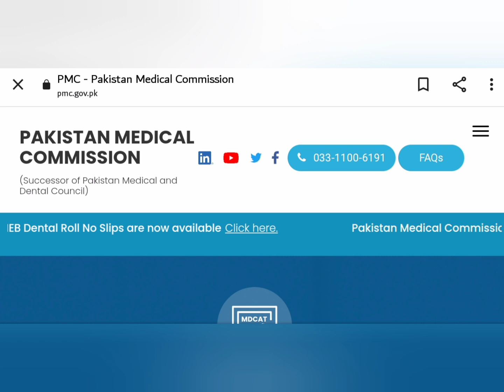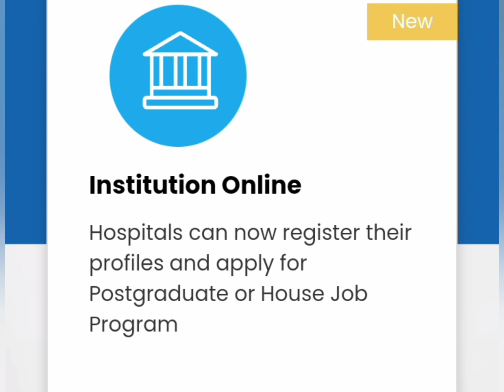PMC Important announcement In Meeting 2022 | PMC Important announcement PMC MDCAT 2022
MDCAT 2022
MDCAT 2021